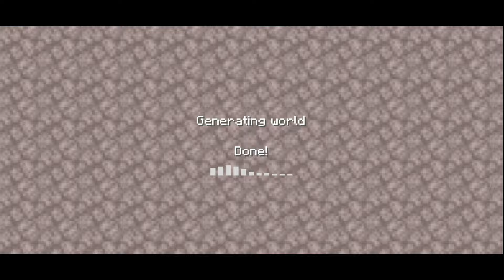Multiplayer Parkour In Craft World 2024 Gameplay Walkthrough | Craft World - Master Block 3d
4 players
parkour survival
Minecraft parkour
Craft world map
Master Block 3d multiplayer parkour
best parkour map
Craft world parkour seed
Craft world gameplay
minecraft survival
parkour map 2024
Craft world game
parkour challenge
Craft world parkour map
parkour gameplay
minecraft multiplayer parkour
Craft World Multiplayer Parkour
parkour survival
Minecraft parkour relaxing
Master Block 3d
multiplayer parkour
Craft world parkour server
parkour map

•About Mizna Khan
Hello guys we make funny videos to make you laugh and we run a copy version of minecraft game and we have very interesting topics like skyblock, survival, small island survival, lucky block, random challenges and many more interesting topics that you will really enjoy while watching.